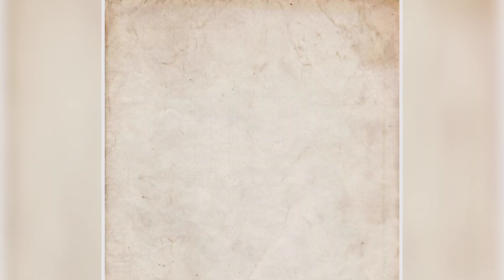Redmi Note 10 quick Lake Green 4/128 Unboxing CellGate